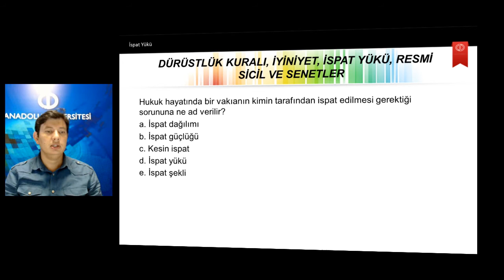Medeni Hukuk 1 Ü2S9